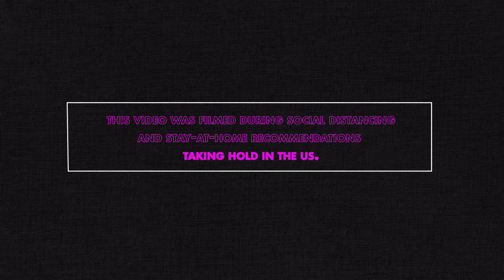How Am I? - NickiTaylor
Catch the first episode of our new series, “How am I?”, where we check in with our Gen.G fam to see how they are and what they’ve been up to this year!

Tune in now to see how @nickitaylor’s 2020 has been💛

NickiTaylor